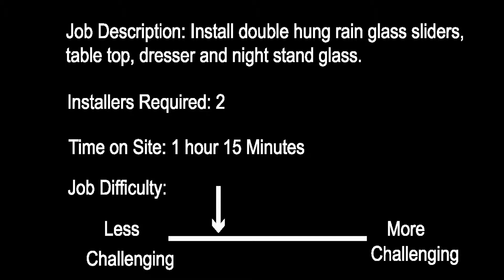Install Double Hung Rain Glass Sliders, Custom Glass & Screen!